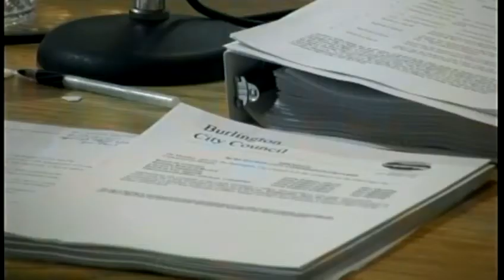Burlington swiftly passes city budget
Mayor Miro Weinberger and his administration passed their first city budget -- with little to no opposition at Monday night's city council meeting.